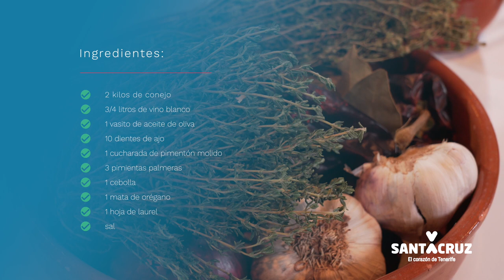'Ahora, cocina canario', capítulo 5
Durante muchos años el concurso de comidas típicas canarias ha sido uno de los grandes exponentes de la programación de las Fiestas de Mayo donde han destacado algunos cocineros tradicionales que durante años han cuidado el legado de las recetas populares canarias. Cada año ha ido cogiendo más popularidad entre la población y que suscita una mayor presencia de público en época de no emergencia sanitaria.